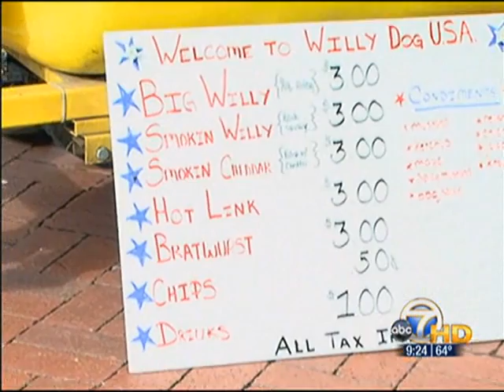KATV GMA & Willy Dog-Food Truck Festival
VIDEO:Willy Dog USA servin up dogs & promoting the Main Street Food Festival on the air @ KATV Good Morning Arkansas in the Little Rock River Market.
**Join us Saturday, October 6, 2012 from 10 a.m. to 3 p.m. for the 2012 Main Street Food Truck Festival! Want more information?

Mission
To bring people back to Main Street!

Downtown Little Rock Partnership is a nonprofit advocate for a vibrant downtown in which to work, play, live and invest. Revitalization of Main Street is at the top of the list!
General Information

The Downtown Little Rock Partnership, the Main Street Revitalization Committee and Landers Toyota-Scion present the second Main Street Food Truck Festival! The first food truck festival drew an unexpected 5,000 attendees!

The festival will be held Saturday, October 6, from 10 a.m. -- 3 p.m. between Third and Ninth Streets on Main Street in downtown Little Rock. The area will be blocked off to traffic and buzzing with activity...over 30 street food vendors, 39 ETSY Little Rock craft vendors, music, three beer gardens, a costume sale at The Rep, a children's plaza sponsored by Heifer International Village and much more!

Want to know more? Keep up to date with the latest information on Facebook.

Sponsors for this year's event, in addition to Landers Toyota-Scion, include Little Rock Convention & VIsitors Bureau, City of Little Rock, Mann on Main, Golden Eagle, Downtown Dental Care, East-Harding Construction and Verizon Wireless.

Also supporting the event are Arkansas Repertory Theatre, Arkansas Times, Ben E. Keith, Best Park, CJRW, Entergy, Fox16//CW Arkansas, Heifer International, KATV/Channel 7, Maduro Cigar Bar & Lounge, Myers Chemical & Supply, Riverfest, Stone Ward, The Point 95.1 and 100.3 The Edge.

Mobile food vendors signed up for this year's event include (*participated in 2011):
Arkansas Pineapple Whip (Conway)
Aunt Sissy's (Enola)
Bryant's BBQ & Catering
Calypso Snow
Clyde and Kiddo's* (Alexander)
Eat My Catfish (Benton)
Gammy and Gamps Concession (Bryant)
Grills on Wheels* (Maumelle)
Haute Wheels (Mabelvale)
Haygood BBQ
Hot Dog Mike*
Jackie's Mobile Café
Juicy Bottoms Shaved Ice (Searcy)
King Blvd*
Kristina's Hawaiian Ice* (Maumelle)
Kyler Arkansas Dogs
Le Pops*
Lewis & Edna Mobile Grill (truck)
Lewis & Edna Mobile Grill (cart)
Luncheria Mexicana Alicia*
Meyer Dogs
Philly's (North Little Rock)
Red River Catering (Judsonia)
Repicci's Italian Ice
Snow Blizzard (Hot Springs)
Taqueria Jalisco San Juan
The Sugar Shack Sweets & Treats
The Banana Leaf*
The Southern Gourmasian
Willy Dog USA- 1 cart
Willy Dog USA- 2 cart
Wishbone's*

ETSY Little Rock art and craft vendors include:
A Quiet Curiosity
A Thought is the Blossom
AFS Art Studio
Amaethon's Armory, Garden of Sypria, Sypria
AR State of Mind Clothing Co
ArkieStyle
Bead Makers
Beautiful Baltic Designs
Bijou Booth
Blue Hydrangea Vintage
Blue Morpho Apothecary
Captain Benjaminas'
Cosmic Gems and Jewels
Crafts by Luvmibug
Dimestore Diamonds
Dream Catcher Designs: The Art of Brandy Everett
Ekio Art
Elizabeth and Maxine, LLC
golden muses
Handmade Heaven
HappyJAR Creations
Hillcrest Cottage
littleAnu
Mahogany Luxe
Mindy's In- Stitches
Old White Truck
Orbiting Debris
OriginaliTee Too
Pretty Prints Shop
Reclaimed Handmade Woodwork
Roadside Attractions
Roll & Tumble Press
Sharon's Art and Things
Shop Ell
Simplie Girlie Designs
Sugarbiscuitandme
Sweet Brit-Jess
The Twisted Purl
Ximena & Elle